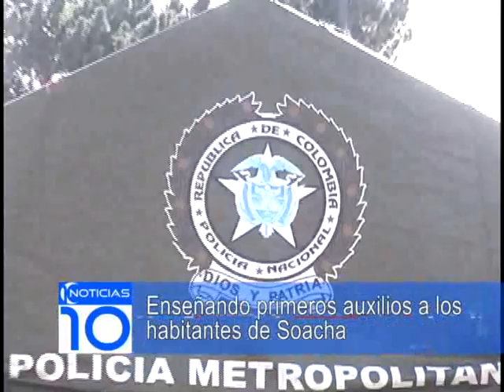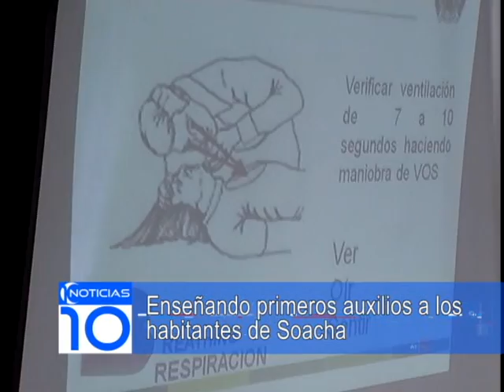Enseñan primeros auxilios a Soachunos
NOTICIAS 10, es transmitido en vivo los días Lunes, Miércoles y Viernes a partir de las 8:30 am ☀ No se pierda la información más relevante del municipio de Soacha